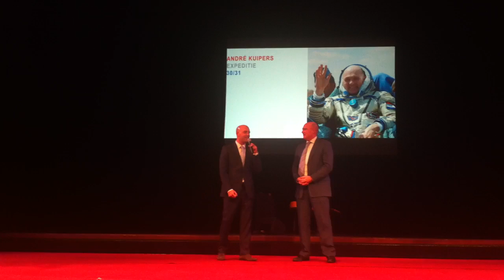Andre Kuipers vision on the world we live!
JCI the Netherlands National Convention 2012. World President Bertokt Daems and Dutch Astronaut Andre Kuipers share there ideas on our world